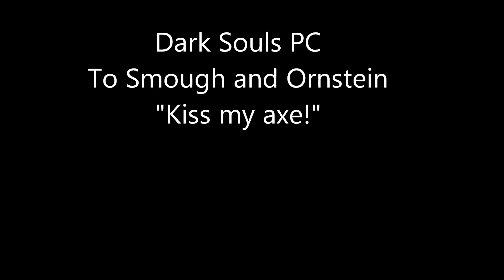Dark Souls PC: To Smough and Ornstein, "Kiss my Axe!"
Using the Great Axe against Smough and Ornstein.
Weapon: Great Axe +14
Armor set: Mask of child only
Shield: Crest Shield
Rings: Cloranthy and Havel
Class: Cleric
Level: 79
Vitality: 14
Attunement: 14
Endurance: 22
Strength: 40
Dexterity: 27
Resistance: 11
Intelligence: 15
Faith: 18